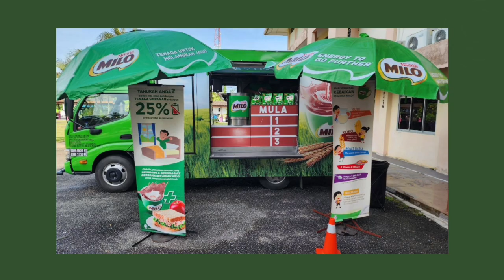EPISOD 166 : PROGRAM MILO HAVE FUN SK SAUJANA 2023